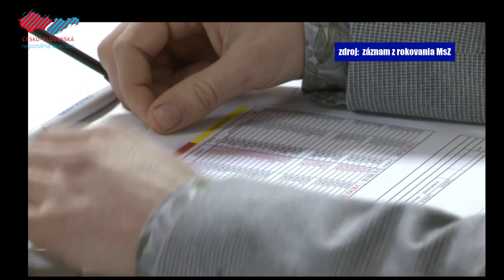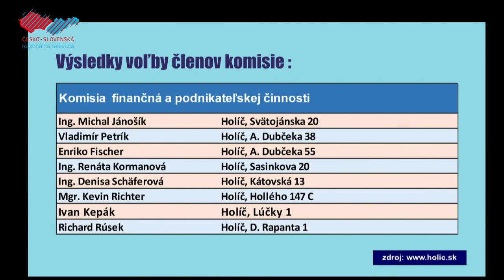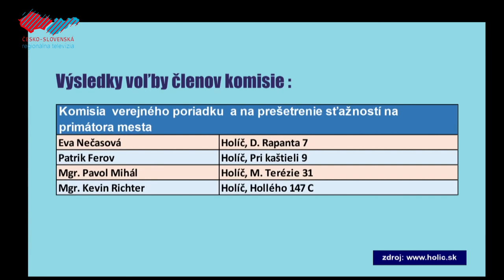Poslanci riešili svoje odmeny a zvolili tiež hlavného kontrolóra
Poslanci Mestského zastupiteľstva v Holíči sa zišli na svojom prvom tohtoročnom rokovaní. Medzi hlavné body programu patrilo schvaľovanie odmien pre poslancov či členov komisií, voľby členov komisií a na rokovaní bol zvolený aj nový hlavný kontrolór.